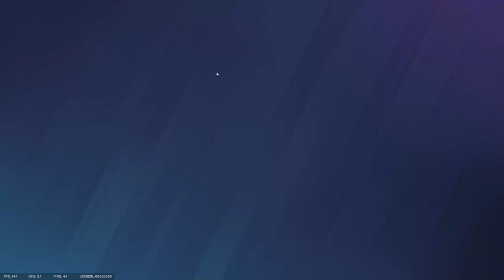Rainbow Six Siege in a nutshell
We're insufferable.

For The SEO:
Rainbow Six Siege
Rainbow Six Siege New Season
Rainbow Six Siege Year 9
Operation Deadly Omen
Ranked Rainbow Six
Rainbow Six
R6 Ranked
R6 Funny
Funny Gaming Video